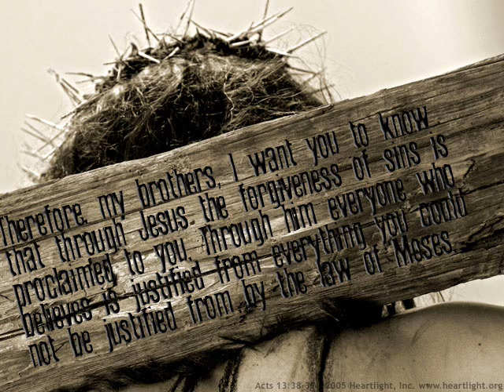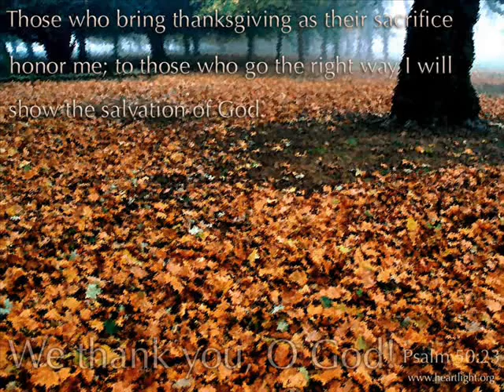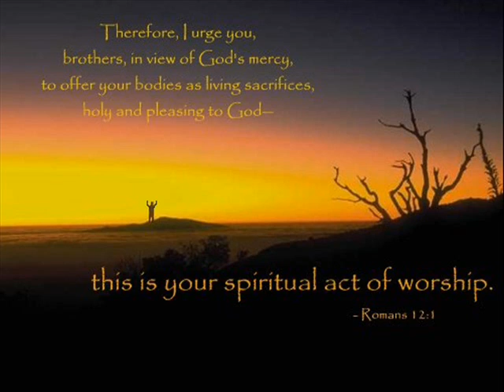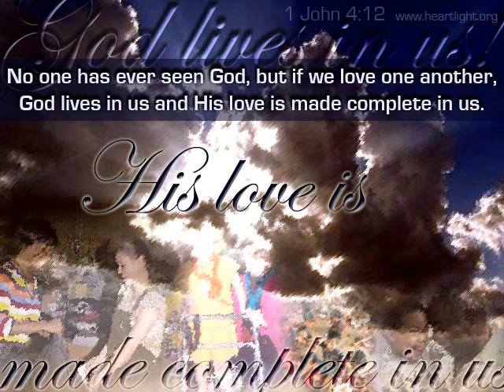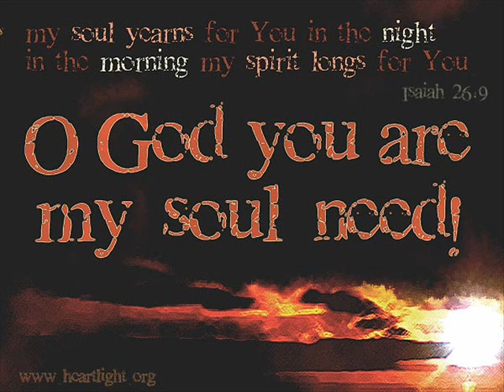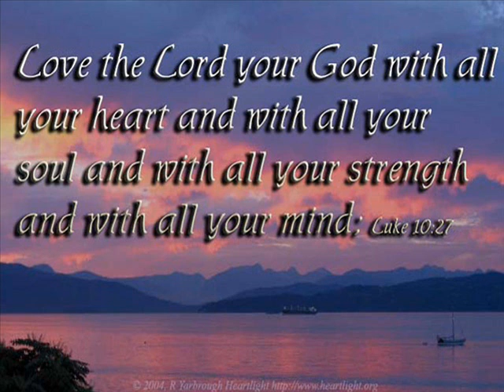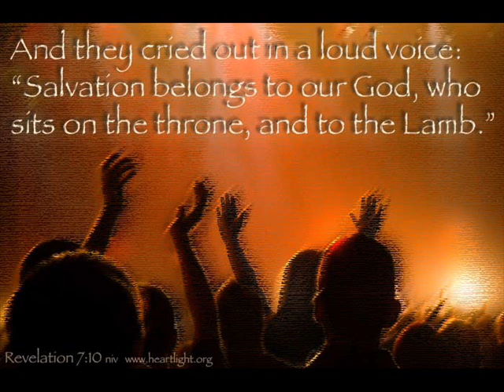Kristian Stanfill - The Stand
You stood before creation
Eternity in Your hand
You spoke the earth into motion
My soul now to stand

You stood before my failure
And carried the cross for my shame
My sin weighed upon Your shoulders

So what could I say?
And what could I do,
But offer this heart, O God,
Completely to You?

So I'll walk upon salvation
Your Spirit alive in me
This life to declare Your promise

So I'll stand
With arms high and heart abandoned
In awe of the one who gave it all

I'll stand
My soul, Lord, to You surrendered
All I am is Yours